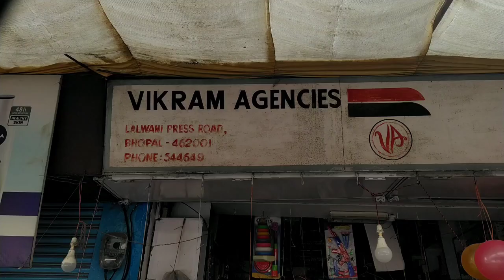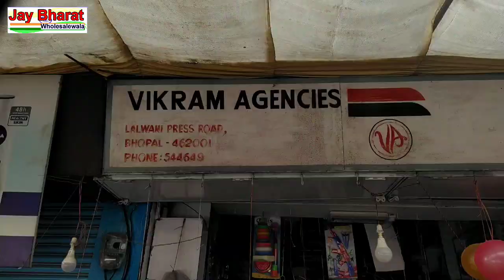Bhopal wholesale Toys Market || Bhopal Khilona Market भोपाल होलसेल मार्केट, 1 पीस भी होलसेल दाम में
adress-
Virat Marketing
wholesallers- Toys, Games, Sports and Gift Items
52, umar Manzil, Kotwalo Road
, Bhopal
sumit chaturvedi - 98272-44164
Search Key -
Bhopal wholesale Toys market
Bhopal wholesale Toys
Bhopal Blog
Bhopal Vlog
Bhopal Market Blog
Bhopal Market Vlog
Bhopal wholesale market Toys
Bhopal wholesale market Khilona
Marwadi Road market Bhopal
wholesale Mask market
Toys market Bhopal
Toys wholesale Bhopal
Khilona wholesale market
branded Toyswholesale market
Bhopal wholesale Toys Marwadi Road market
Bhopal me sabse achhi Toys shop
Bhopal Toys bazar
Bhopal Toys wholesale market
Bhopal Toys item
Bhopal Toys wholesale shop
Toys Market Bhopal
Attention-
We only share information, do not guide, so buy at your own discretion.